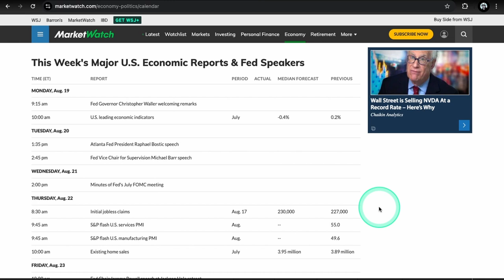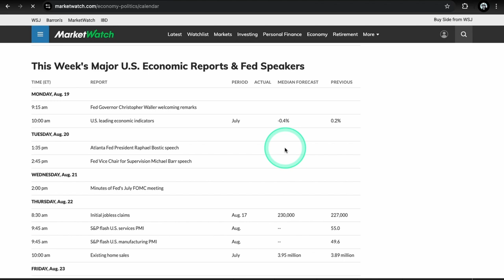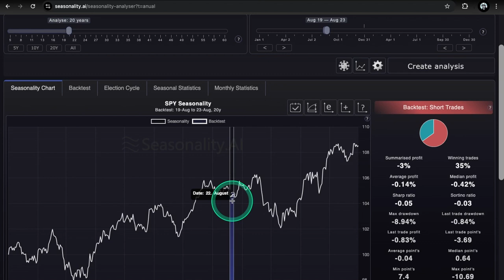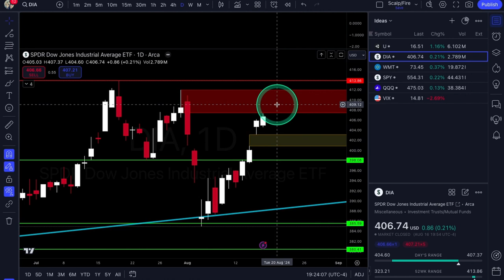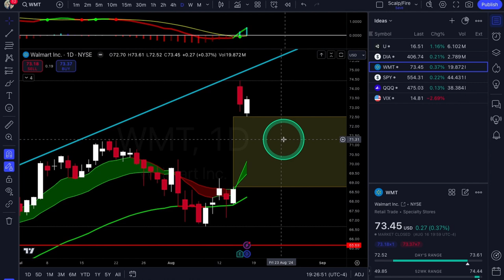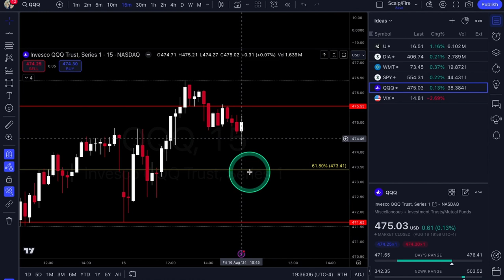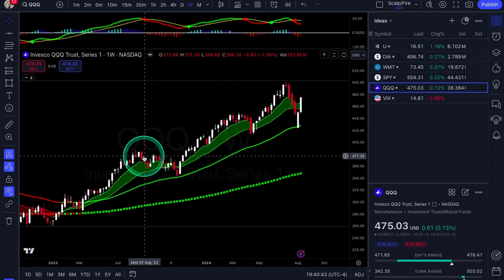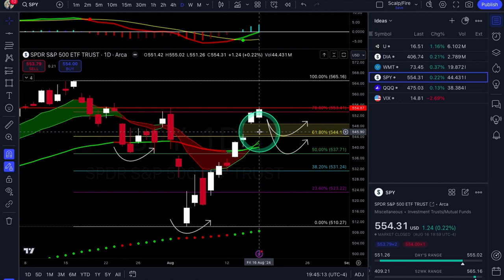OPTIONS Trading Ideas | August Week #4 | Xtrades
In this video, Alexander goes over previous week setups & trades, this weeks economic calendar for market moving catalysts, market seasonality, U, DIA & WMT for potential trade setups. Also covers SPY, QQQ & VIX for more broad market analysis. Tune in every weekend for new ideas & market outlook!